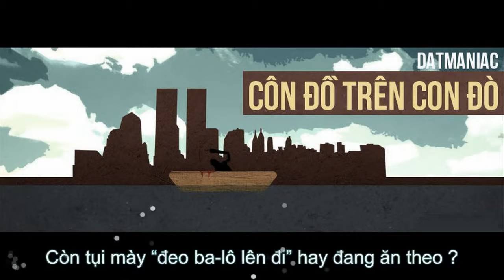Côn Đồ Trên Con Đò - DatManiac (Speed Rap )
179 Words - 20 Second (00:01-00:20)